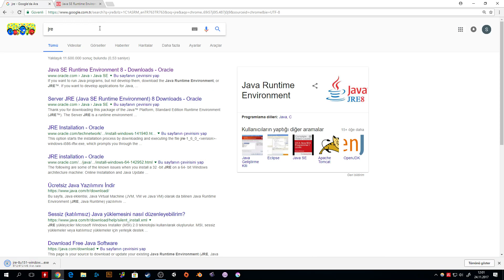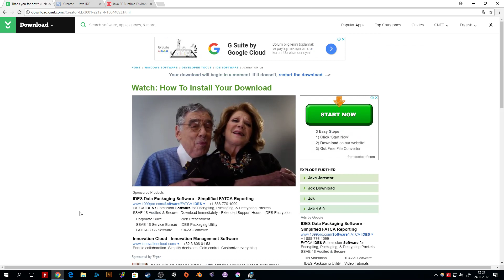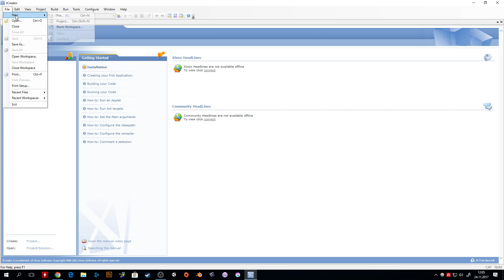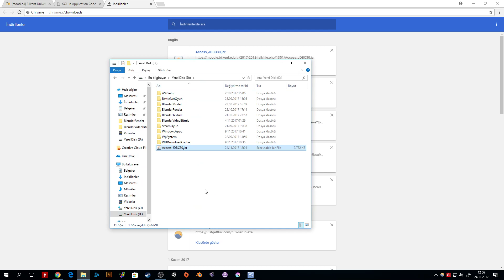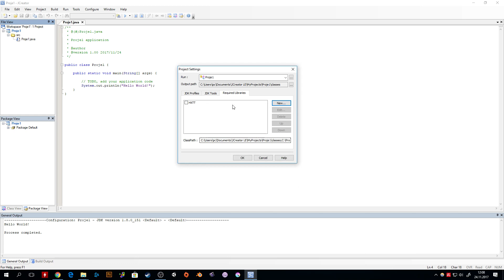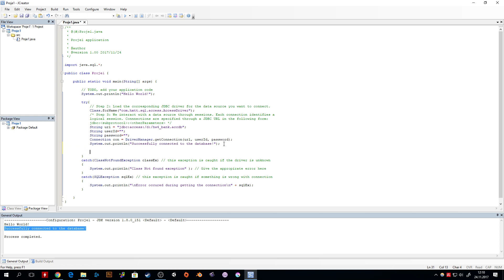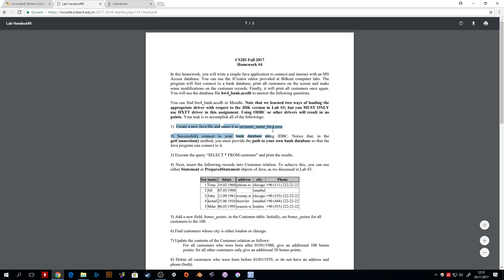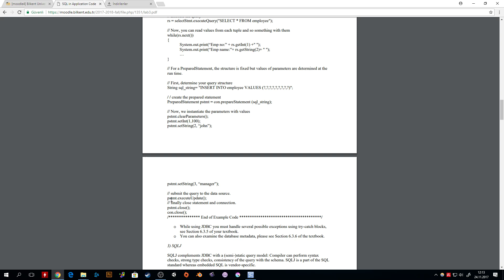JCreator Kurulumu ve HXTT Import